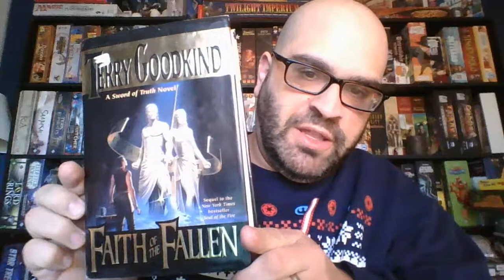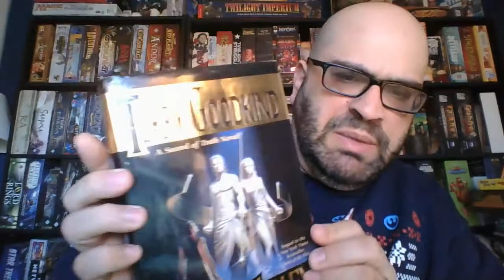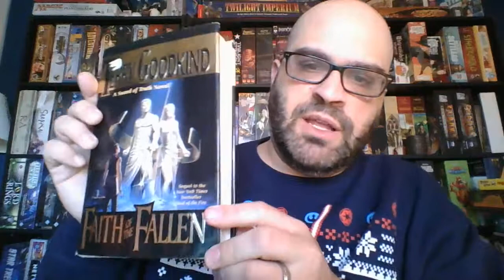Book Review #6 - Faith of the Fallen (Sword of Truth #6)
Book review for the sixth book in Terry Goodkind's Sword of Truth Series, Faith of the Fallen.  Overall, this book is one of the better ones in the series, in my opinion, but I know that many dislike the book.  Did you enjoy it?  Did you not care for the work?  What did you feel made it a weaker addition to the series?  I'm always interested in hearing your thoughts.